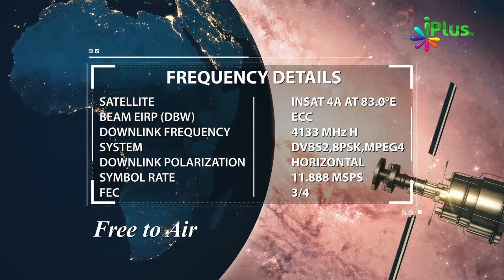Akhlaq Ki Wajah Se Hi Allah Ke Yahan Maqaam O Martaba Girta Aur Badhta Hai By Shaikh Saqib Umri